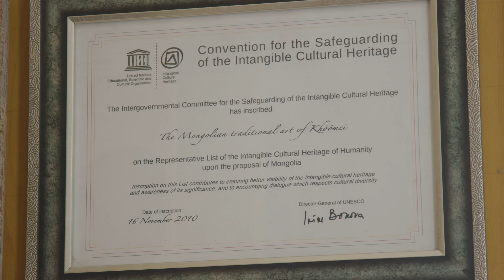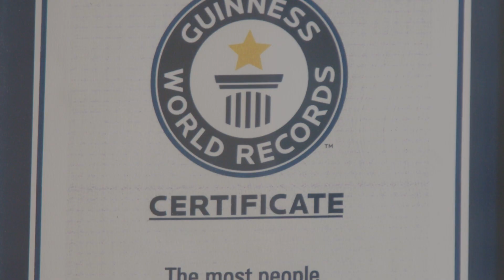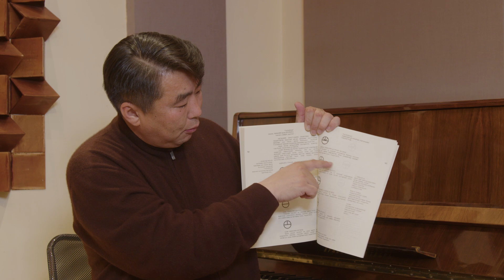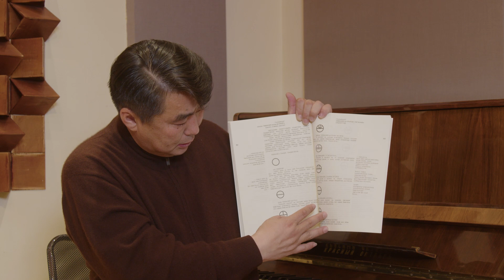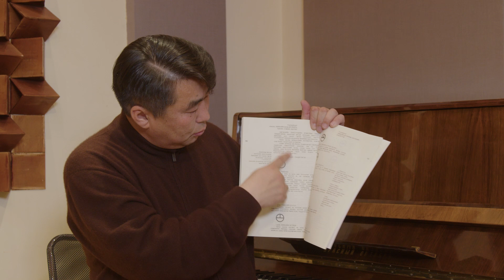Монгол дархлаа - Хөөмэй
Хүн хөгжим гэж нэрлэгдэх болсон Хөөмэйн урлаг нь нүүдэлчин Монголчуудын бий болгосон соёлын нэг гайхамшигт өв,уламжлалт хөгжмийн онцгой үзэгдэл бөгөөд биет бус соёлын ховор нандин төрөл билээ.
 Хөөмэй нь тухайн хүний ам болон хамрын амьсгалаар авсан хийг өгүүлэх эрхтний оролцоотойгоор цээжний хөндийн амьсгалаар хөөрөгдөн цохилт, доргио үүсгэн цуурайтуулан ая, хөг, эгшиг үүсгэн хөгжимдөх урлаг юм. Монголчууд хөөмэйг ихэнхдээ дуурайж сурсан байдаг. Энэ нь уулын цуурай, ойн цуурай, усны хүрхрээ, усны боргио, чонын улилт, бугын урамдаан, байгалийн чимээ, амьтны дуугаралтыг дуурайж дуугарах хэрэгтэй байдаг энэ сурах барил нь эрт дээр үеэс монголчууд байгалийн дуу чимээг даган дуурайн сонсож сурсны нэгэн баримт, язгуур урлагийн төрөл болохын нотолгоо юм. Хөөмэй нь 2010 онд ЮНЕСКО-гийн “Хүн төрөлхтний соёлын биет бус өвийн төлөөллийн жагсаалт”-д бүртгэгдсэн.